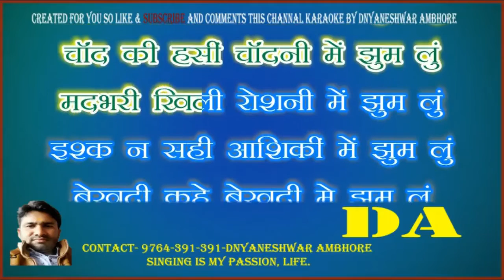mousam hai bada qatil full karaoke with lyrics kraoke dada1